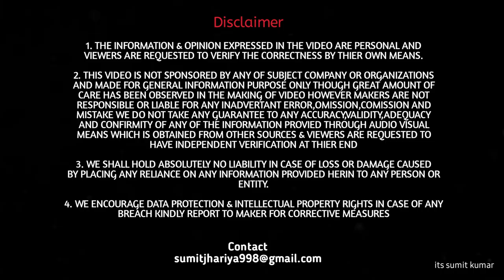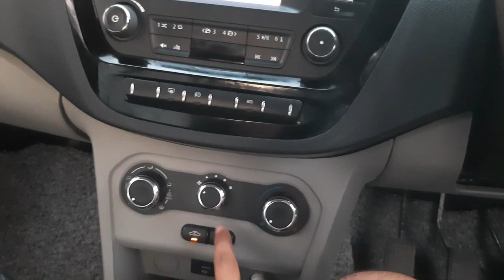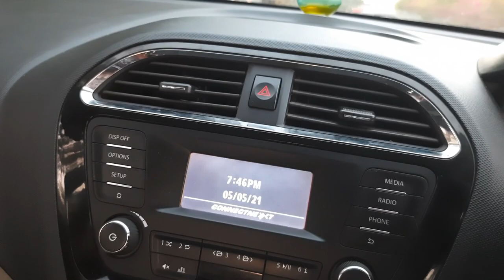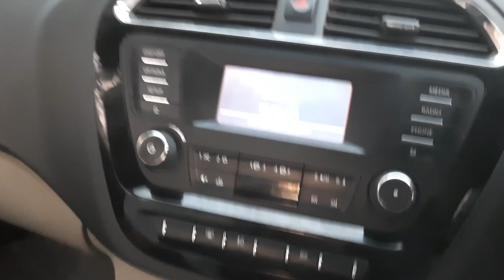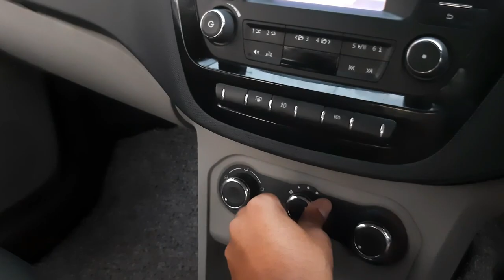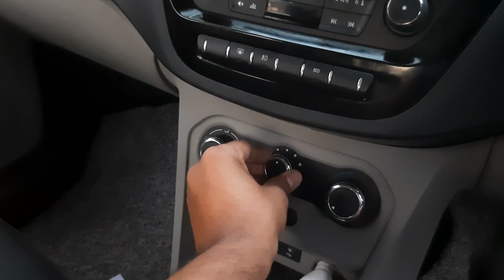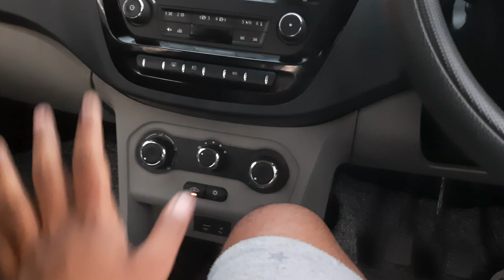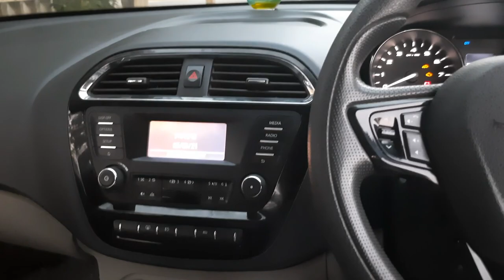सारी असलियत सामने रख दी Tata Tiago के AC की | AC of tata tiago in Summers | its sumit kumar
सारी असलियत सामने रख दी Tata Tiago के AC की | AC of tata tiago in Summers
Hello Friends aaj ke iss video me maine tata tiago xz ke ac ka review diya hai